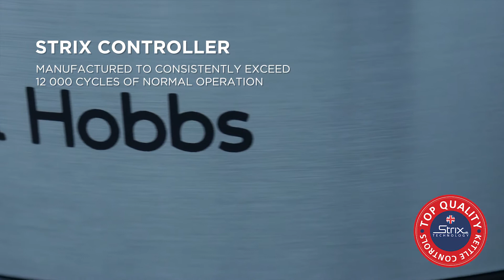Russell Hobbs Glass Kettle 15082